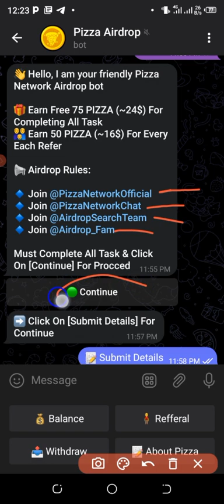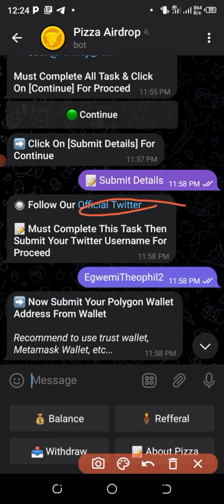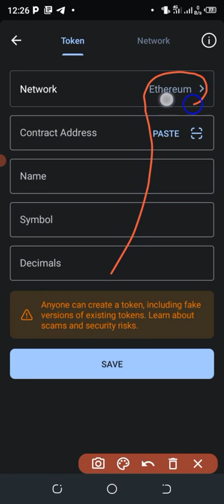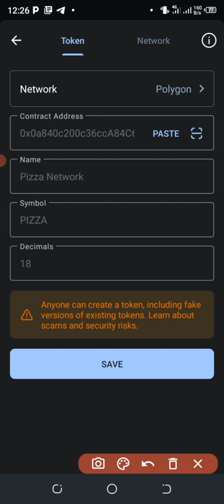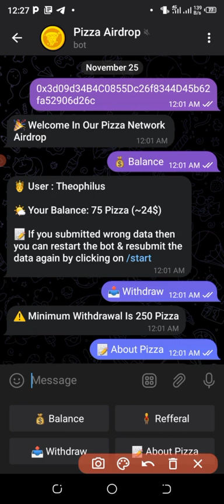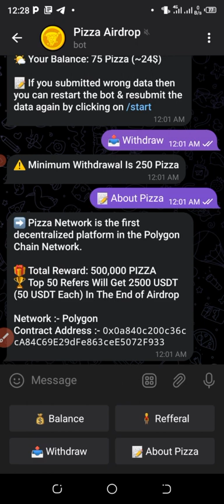Claim Free 75 Pizza Network Telegram Bot Airdrop. Listing $0.32 On Mexc Exchange.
New Legit Telegram Bot Airdrop Ongoing🥳🙈

Claim Free 75 Pizza Network Telegram Bot Airdrop Worth $24. Lunching 3 December On Mexc Exchange 2023.
Listening price is $0.32

Contract address
0x0a840c200c36ccA84C69E29dFe863ceE5072F933

Network
Polygon

Don't miss this legit airdrop guys🧏